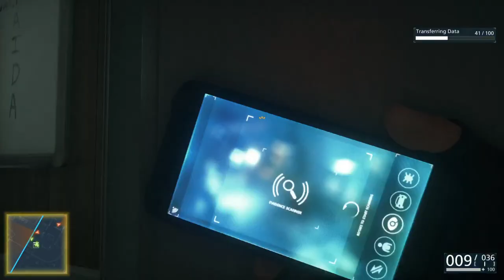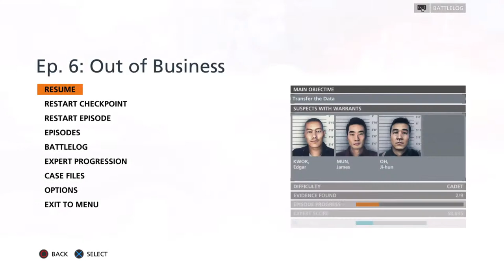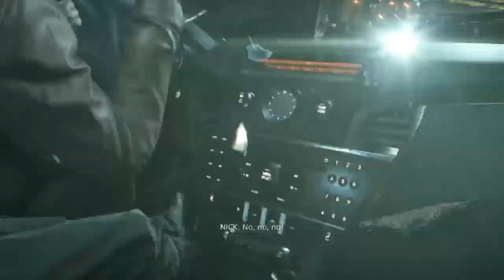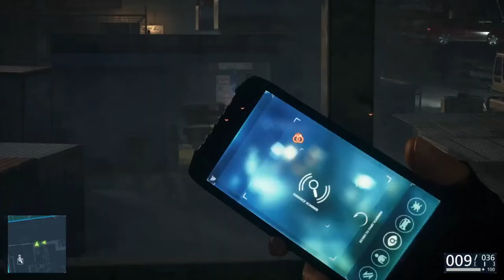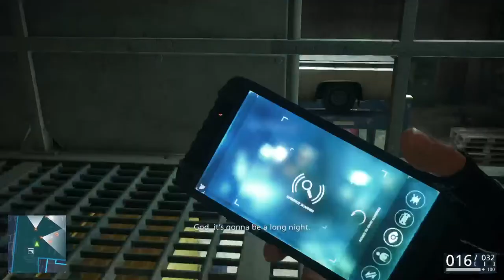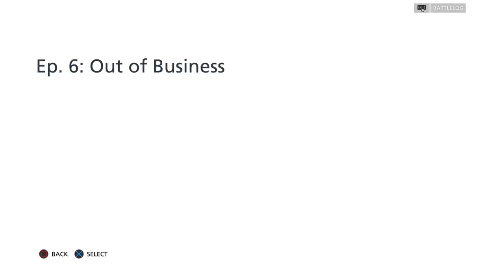Battlefield Hartline Episode 6 Out of Business